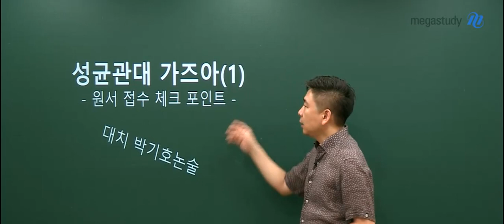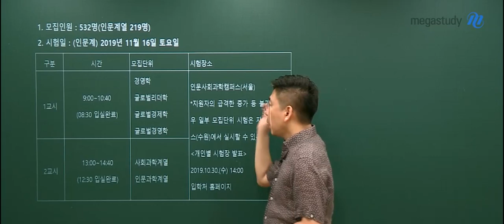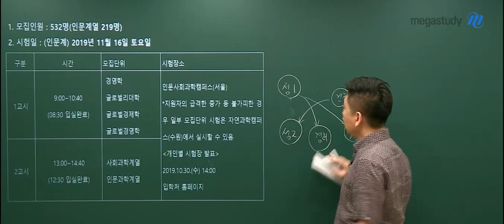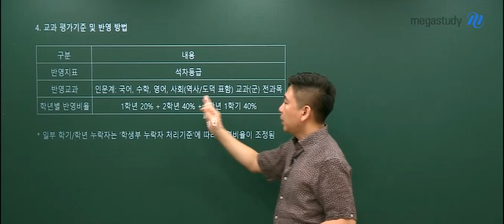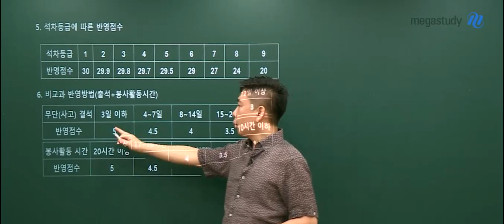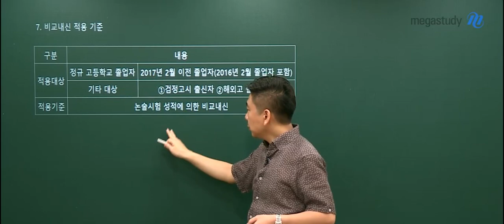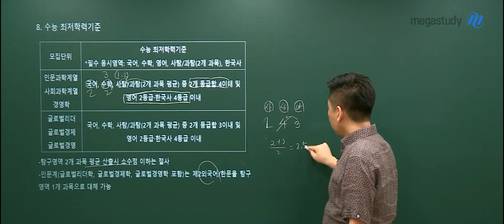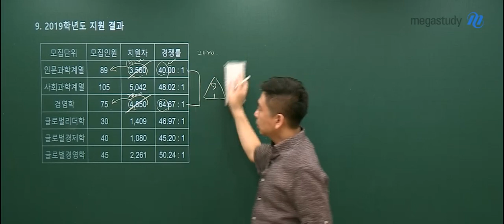[메가스터디] 논술 박기호 쌤 - 성균관대 가즈아(1) : 원서 접수 체크 포인트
2020학년도 수시 접수 기간을 앞두고
성균관대학교 논술전형
원서 접수할 때 반드시 확인해야 할 포인트를
박기호쌤이 콕콕 짚어 드립니다!

성균관대 논술 전형을 파헤쳐보고,
프로 논술러들을 위한 시험 시간 체크까지!

논술 전형으로 성균관대 합격을 노리는 모든 친구들을 위한 꿀정보!